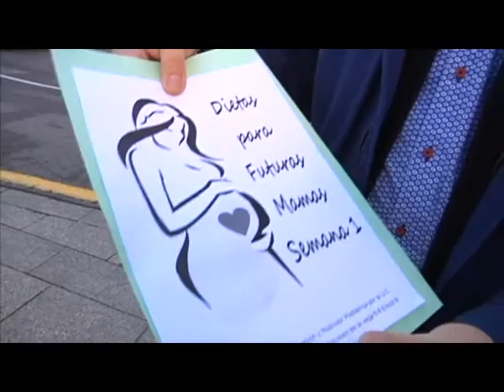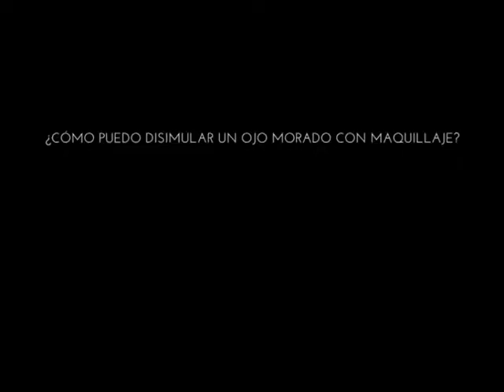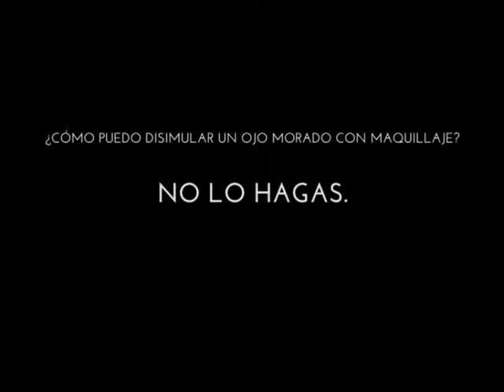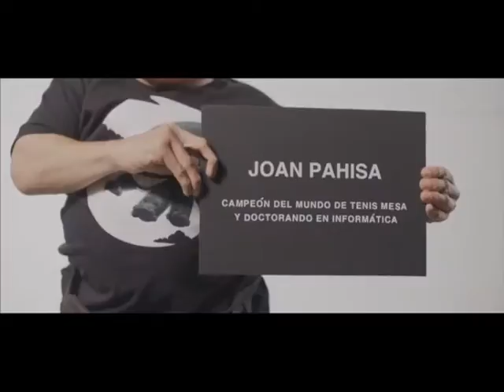EL PASEO 16-01-2017